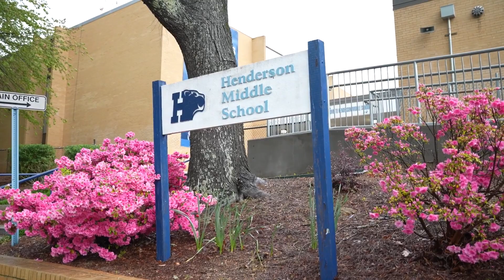Hitting the road HENDERSON ME ES , BRIARLAKE ES ENGLISH SPANISH CAPTION